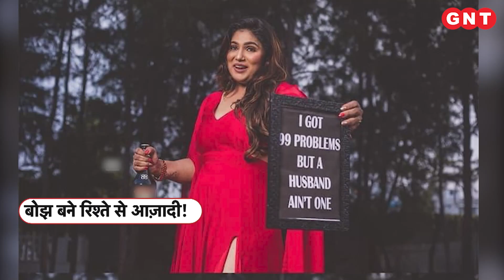Weather: मैदान से लेकर पहाड़ तक, सुहाना हुआ मौसम, शहर-शहर ऐसा है नजारा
भीषण गर्मी और गर्म हवाओं वाला मई का महीना शुरू हो चुका है लेकिन इस बार मौसम कुछ यूं मेहरबान है कि मई के इस महीने में देश के कई राज्यों में झमाझम बारिश हो रही है. जबकि पहाड़ी राज्यों में बारिश के साथ बर्फबारी भी देखने को मिल रही है. मौसम के इस बदले मिजाज के चलते तापमान में गिरावट दर्ज की गई. मौसम विभाग का अनुमान है कि एक मई से लेकर चार मई तक बारिश के चलते मौसम कई राज्यों में सुहावना बना रहेगा.